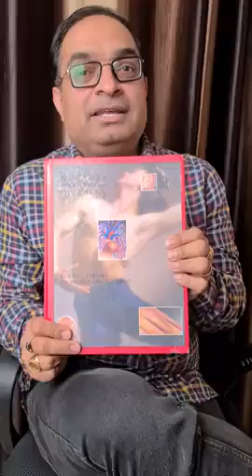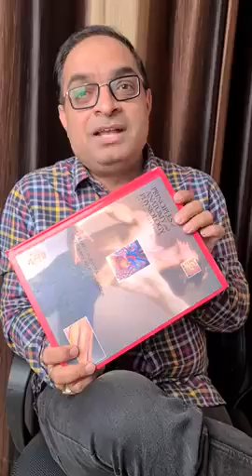NEET 2021 | Dr Sachin Kapur | Tortora | AIIMS NEET 2021 Exam Date | NEET Twice a year | NEET Pattern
NEET 2021 | Dr Sachin Kapur | Tortora | AIIMS

NEET 2021 Exam Date | NEET Twice a year | NEET Pattern | Dr Sachin Kapur | NEET Latest News.

Dear Medical Aspirants, NEET exam will be conducted twice a year. Only What'sapp messages allowed.

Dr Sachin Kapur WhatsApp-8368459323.